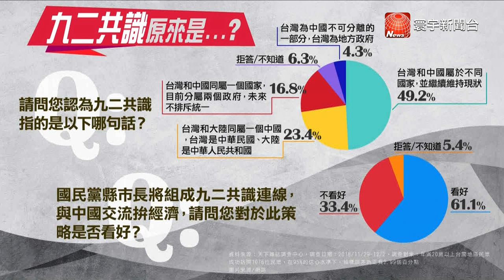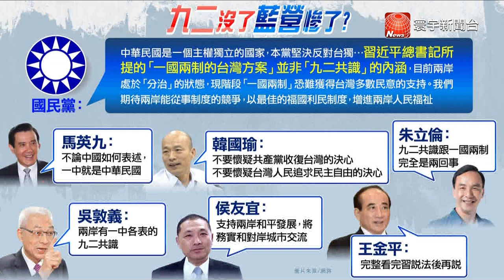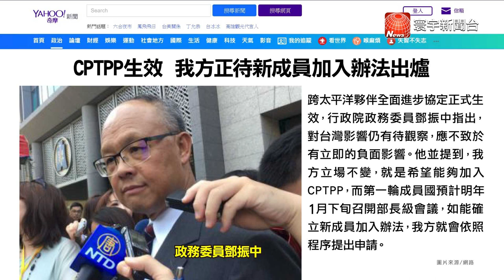習近平定調九二共識一中兩制 蔡英文拋二不接受強勢回擊 2019台海衝突恐升溫｜寰宇全視界完整版20190105